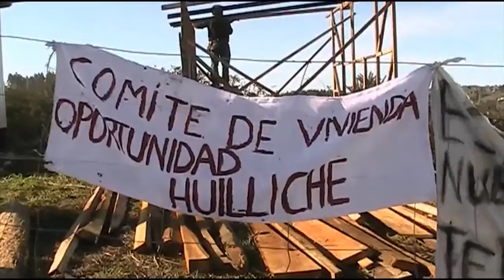SE TOMAN TERRENO